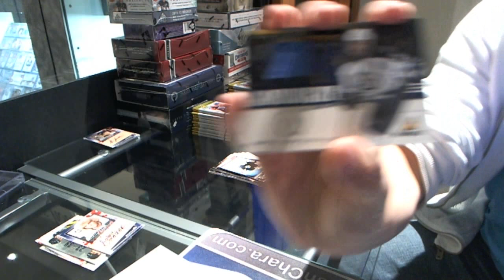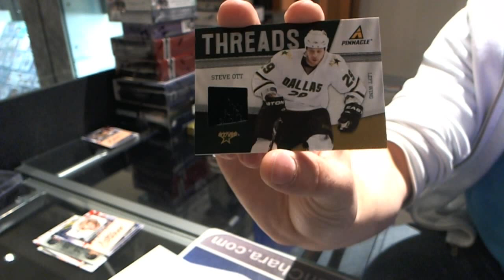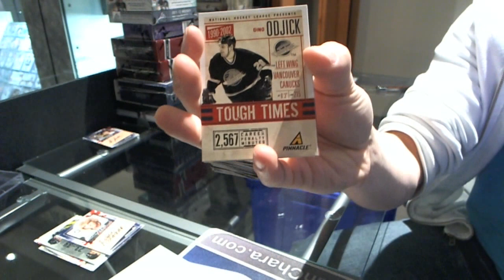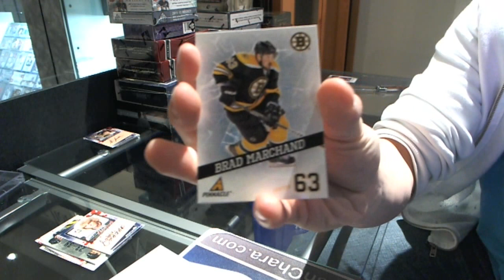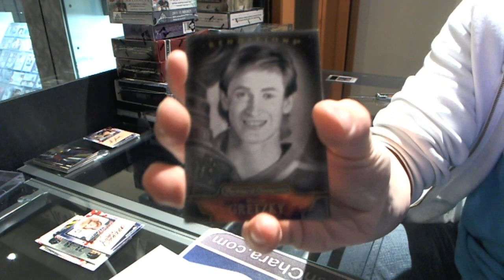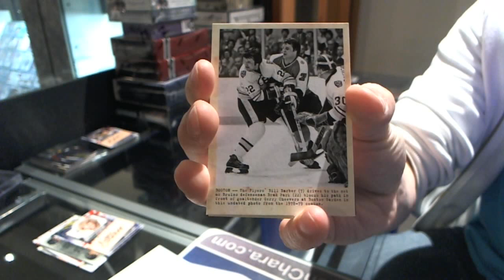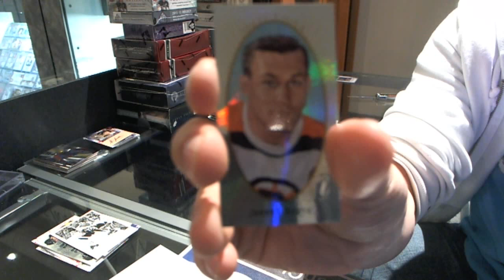11-12 Pinnacle & Parkhurst Champions Hockey 2 Box Break - C&C #1307